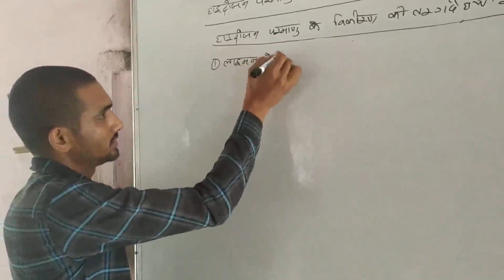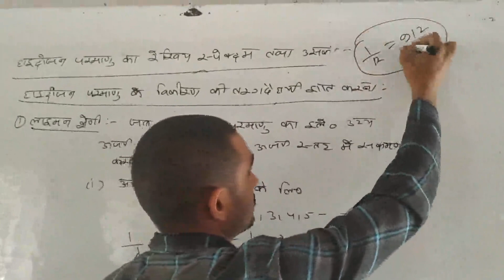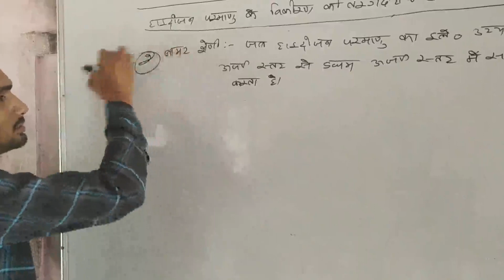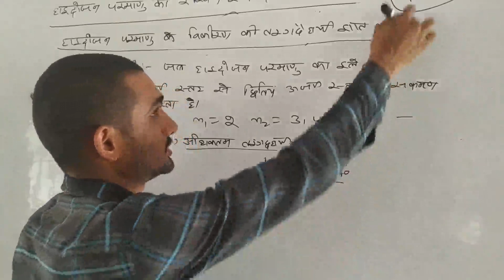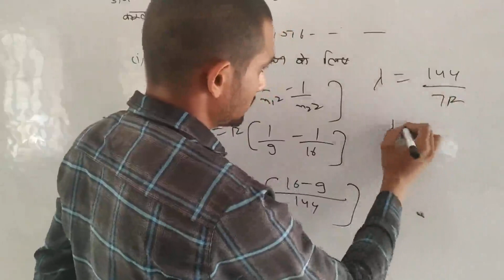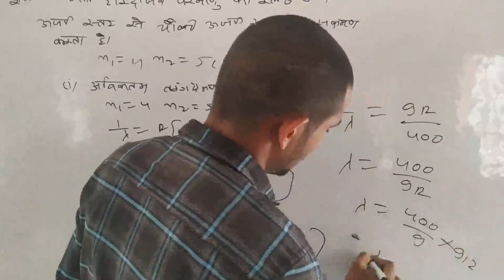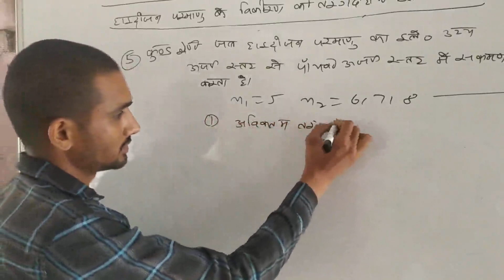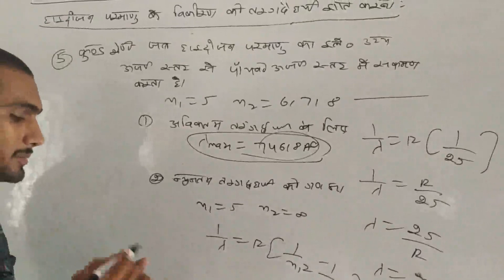Atom 10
Made by Kartar Singh M.Sc. Physics from Saraswati School, Chandgothi